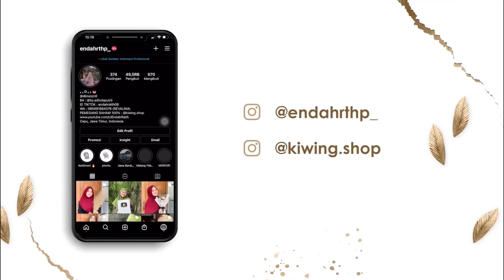SELAMAT MBAK IDA MAS MANDOR - Tilik & Crito2 karo mbak ida kronologi lengkap 😘🤍